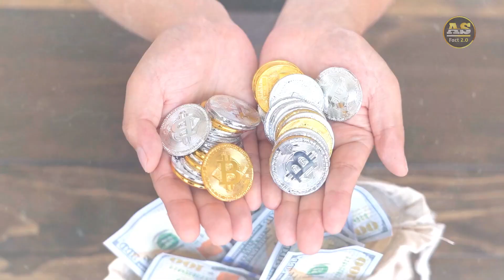Most EXPENSIVE Thing in The World 🤐 20 Trillion Dollar 💵 दुनिया की सबसे महंगी चीज़